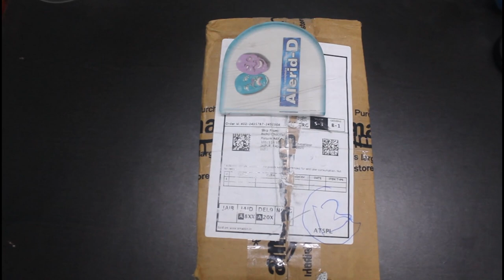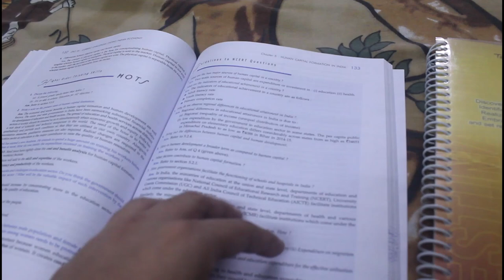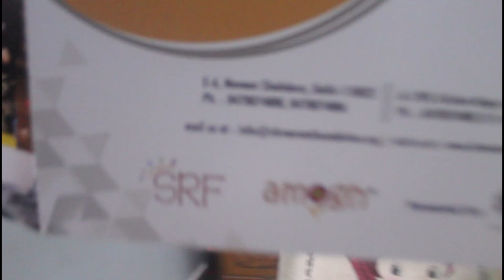Masti with study || Class 12th || VLOG #4 || Ft. Trekker Tushar || 25 July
Hey guys this how I spend my day in this situation of Pandemic .